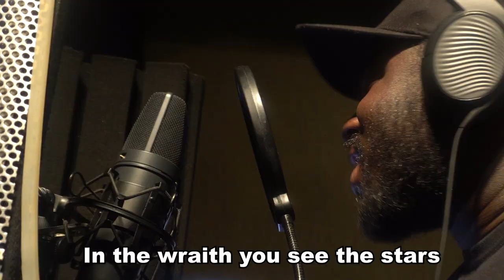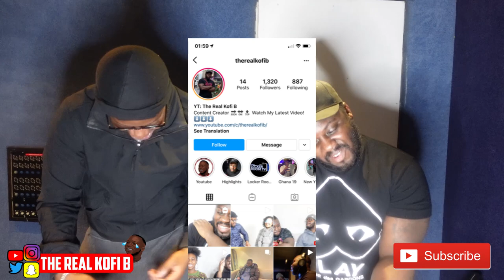How To Make A D-Block Europe Song In ONE HOUR!!!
We really made a young adz and dirtbike LB track!!!

Add me on snapchat @TheRealKofiB

Check out @The Locker Room TV also!